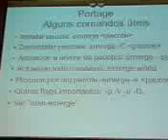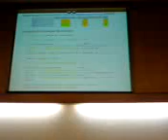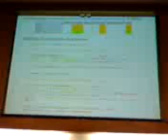Gentoo: a melhor distribuição do mundo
Sistemas operativos há muitos, mas poucos são os que conseguem ser um reflexo real dos seus utilizadores. Nesta apresentação irá fazer-se uma introdução ao projecto Gentoo e explicar de que forma é que se consegue tirar o maior partido do nosso computador de forma divertida, educativa e... paciente.